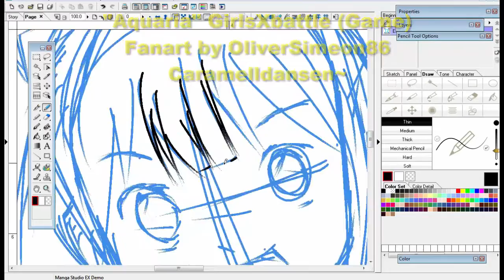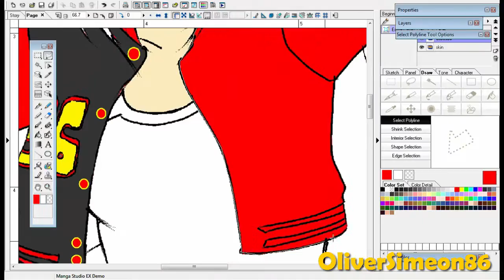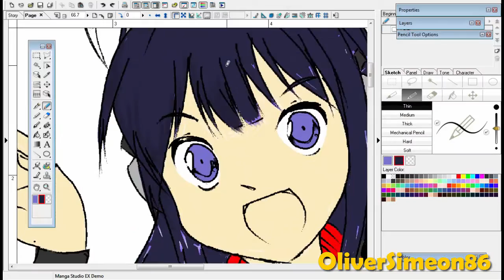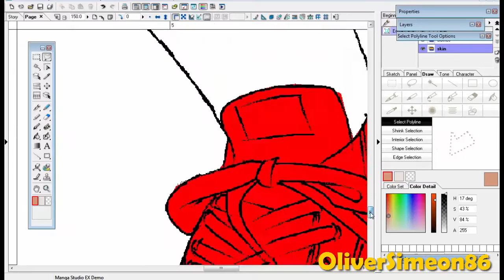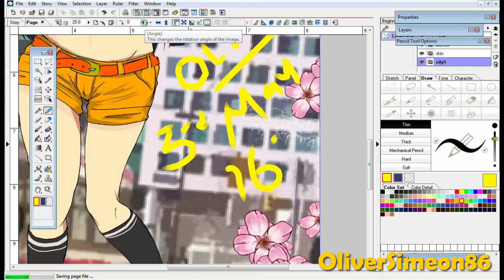Speed art [20160502] Aquaria "GirlsxBattle" (GAME) fanart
Can't help it. Software keeps "CRASH" while rendering video. So, there's no updated new gameplay for now.

I'm OliverSimeon86, Sabahan gamer and also "Otaku"